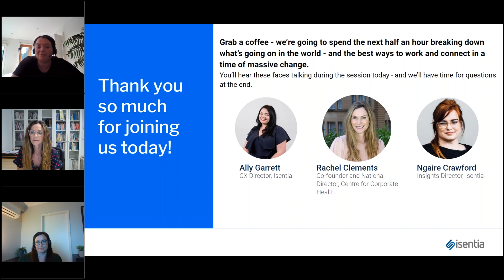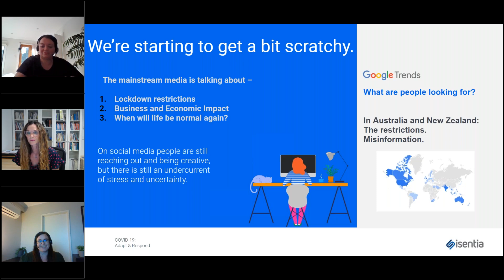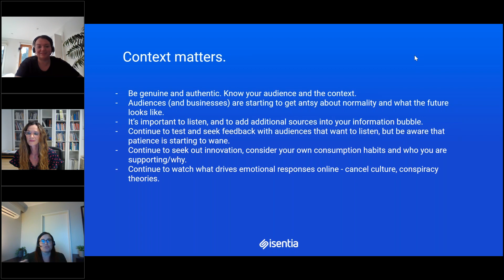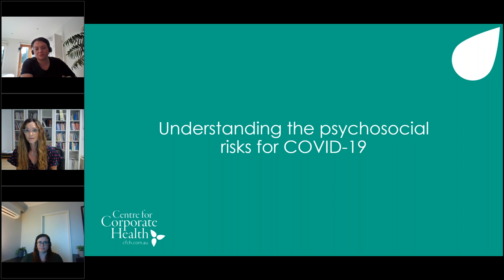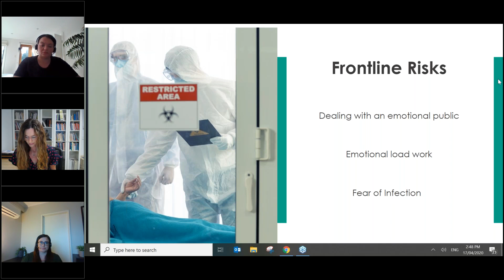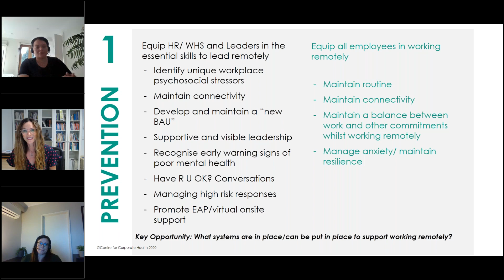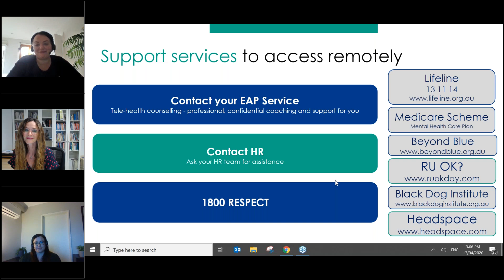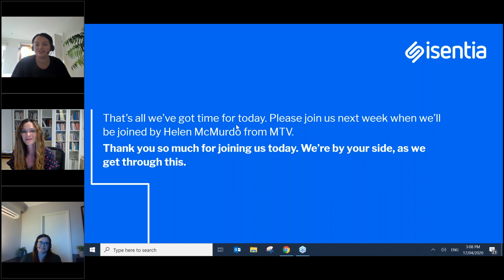Isentia Conversations with Rachel Clements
In this episode, we talk to Rachel Clements, the Director of Psychological Services at the Centre for Corporate Health. Rachel shares some practical tips on how organisations can mitigate psychosocial risks in a time of heightened anxiety - and some advice on maintaining your own mental fitness. Isentia’s Insights Director, Ngaire Crawford also shares some of the trends that we’re seeing across social and traditional media and what to remember about communicating in this environment.